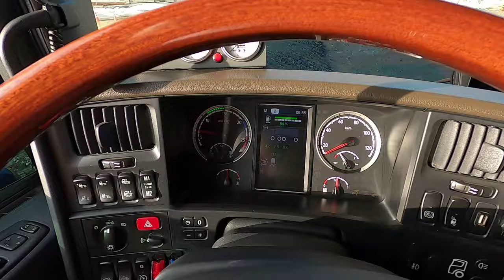나는 항상 1등만 하지!!